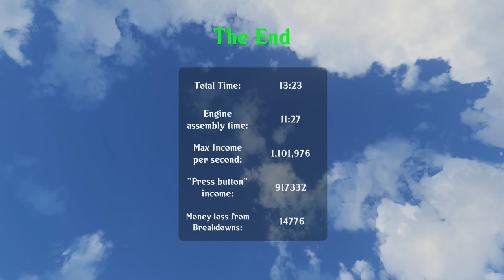Steam Engine - European Version 100% All Trophies + Platinum PS4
To get all trophies, you just have to upgrade everything and have a billion dollars sitting in bank.

I tried a turbo controller add-on to save my finger as this is one of them clicker games.